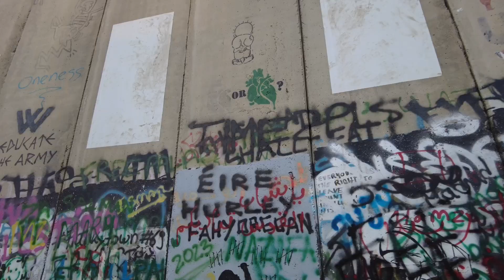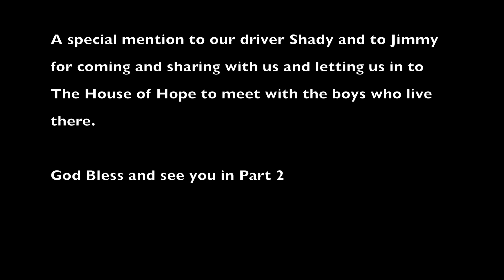Isreal Trip Part 1 Bethlehem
The first in a series of four videos from my trip of the Holy Lands in Israel.

Part 1 id Bethlehem